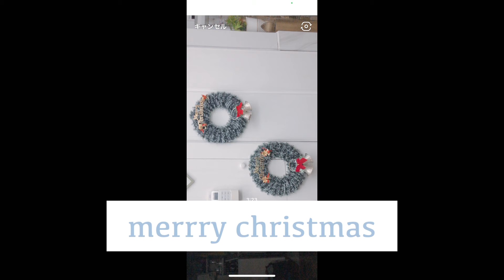DIY DOOR DECORATION FOR CHRISTMAS (DIY クリスマスのドアの飾り)VLOG #45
DIY door decoration for Christmas (DIY クリスマスのドアの飾りです